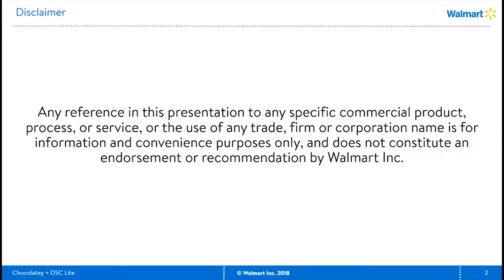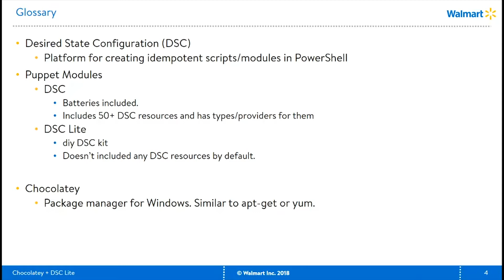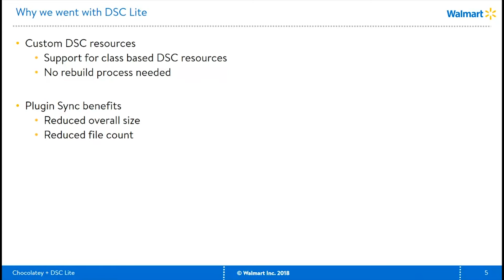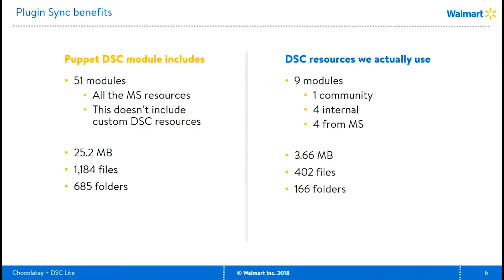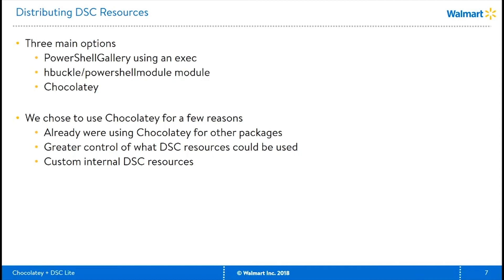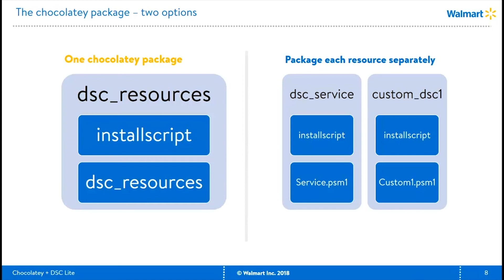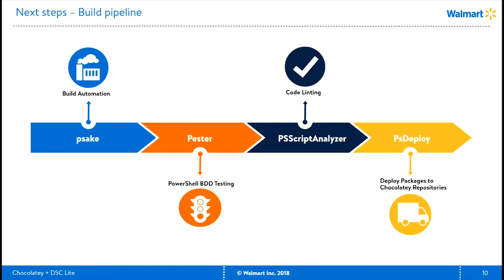Chocolatey and DSC Lite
I've been using PowerShell Desired State Configuration (DSC) to configure our Windows servers for 3 years and adopted Puppet’s DSC module after trying to create our own DSC management platform. The Puppet DSC module worked well for us but it presented some challenges and limitations for our advanced usage of DSC. We gave feedback to the Puppet Windows engineering team which informed the development of the new Puppet DSC Lite module. The DSC Lite module is much lighter weight with a quicker runtime and it gives us the ability to manage both class-based and custom DSC resources. We also package all DSC resources in Chocolatey and have a full PowerShell based build and test process that ensures that these resources meet our quality standards.